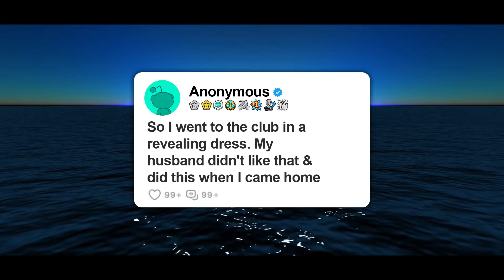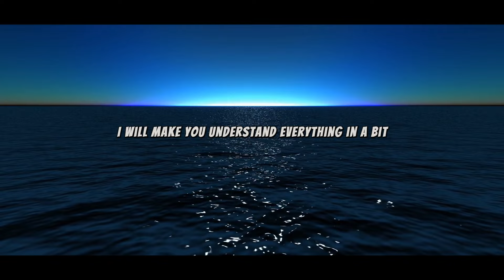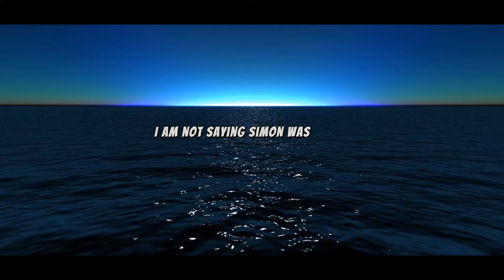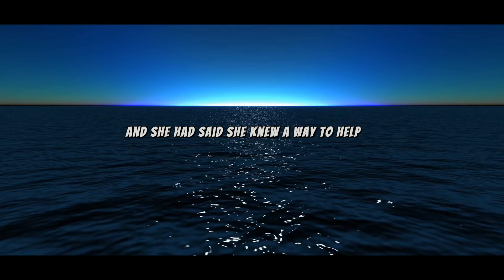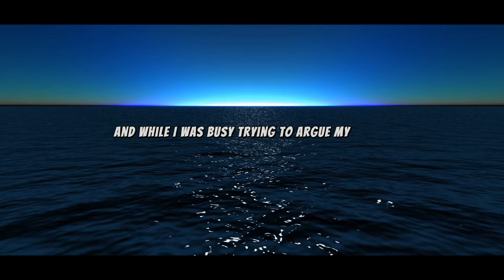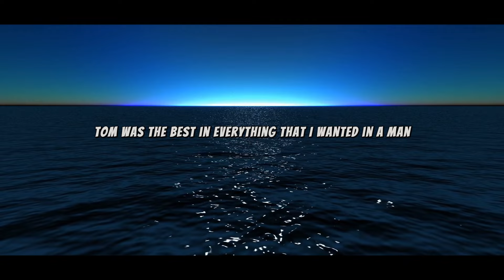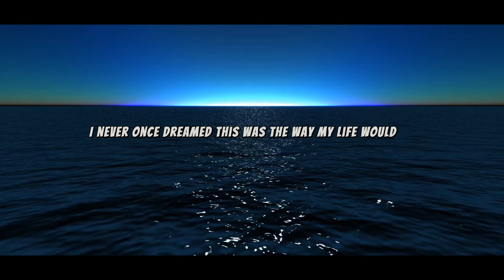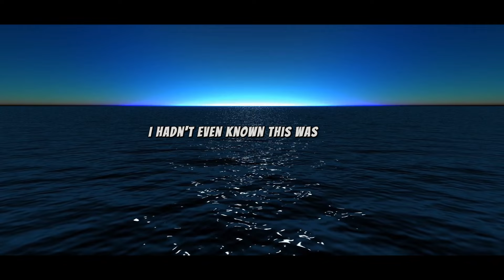So i went to the club in a revealing dress. My husband didn't like that & did this when I came home